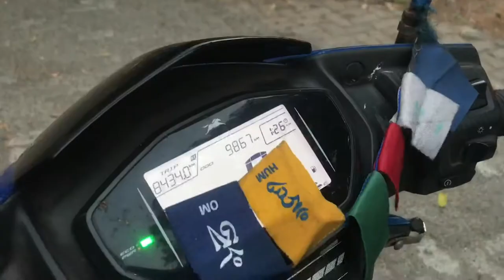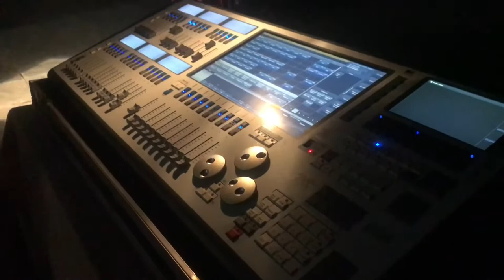WORKING WITH (KAAMBHAARI & ANUSHKA MANCHANDA)INDIA’S FINEST MUSIC ARTIST’S VLOG #7